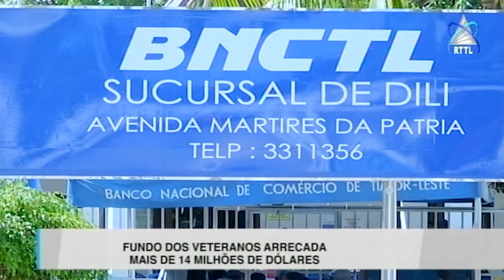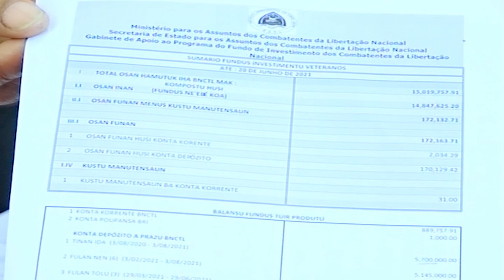Fundo Dos Veteranos Arrecada Mais De 14 Milhões De Dólares